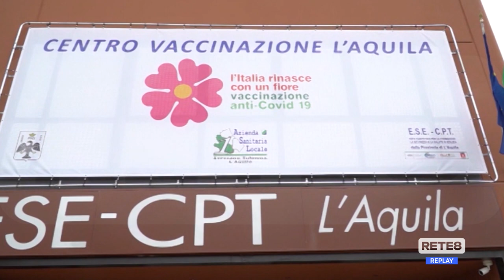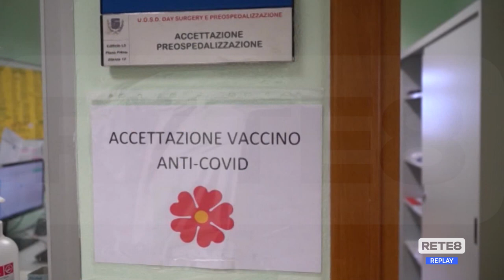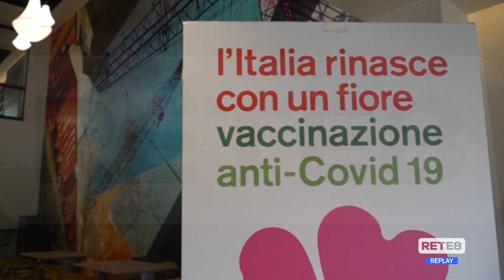L’Aquila - Vaccini "baby", orari e percorsi riservati